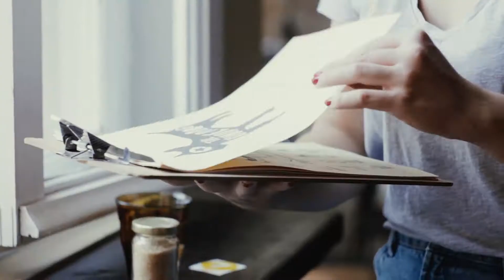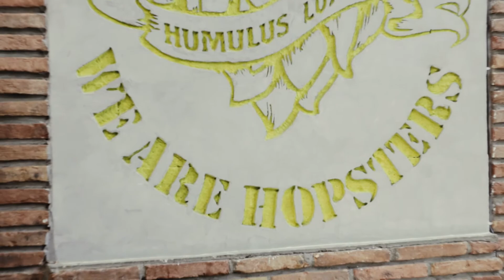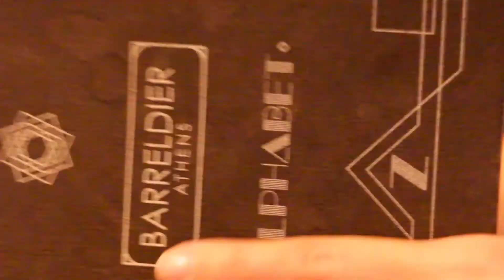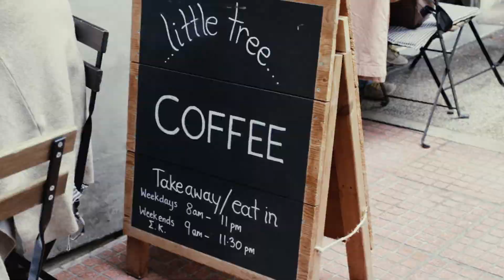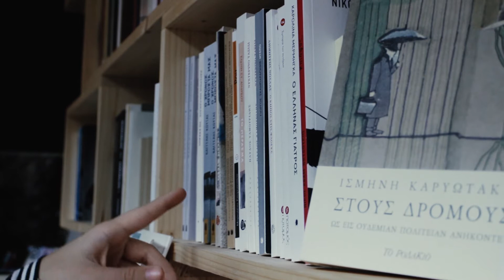Favorite Coffee Shops in Athens | The Life Lab.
We love coffee.
Also, we love to wander the streets of our darling city, looking for places of serenity. Places filled with the smell of coffee and the promise of new beginnings.
Follow us to three coffee shops we love and tell us which ones make your engines start!

TWITTER: The Life Lab. (@thelifelab1)